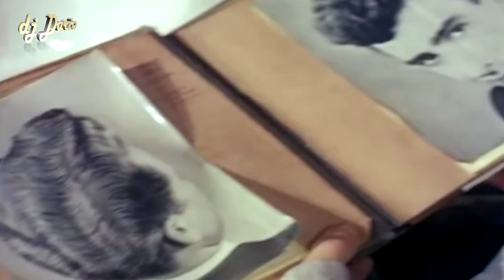Scottie Stuart - Little Rocker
(MMC (4) ‎– 45-006, 1960)